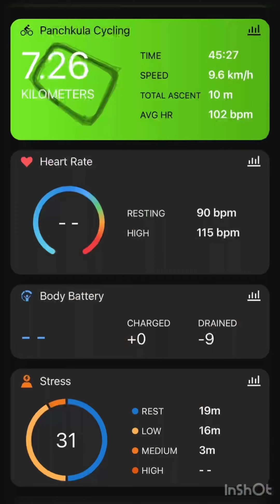Day 61 75hard @53.